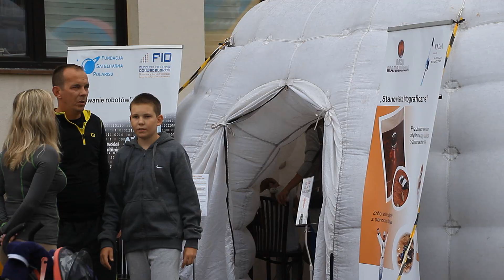Dzień Trzeźwości w Jeleśni